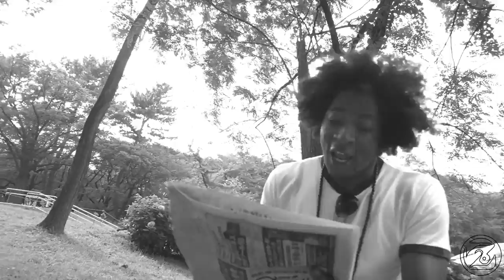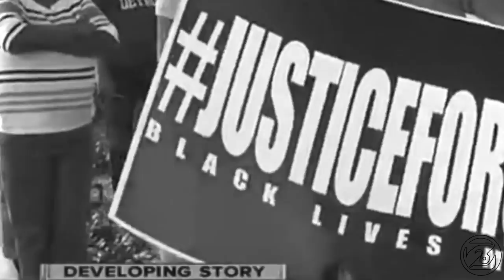Why Slim Figure Ft Azkira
Shot and Edited by Z Nijuroku